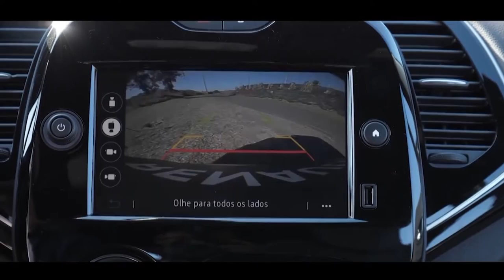Bahia Motor testou o novo Renault Captur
Agora vamos mostrar os detalhes do novo Renault Captur, que foi testado pela nossa equipe. Confira.//